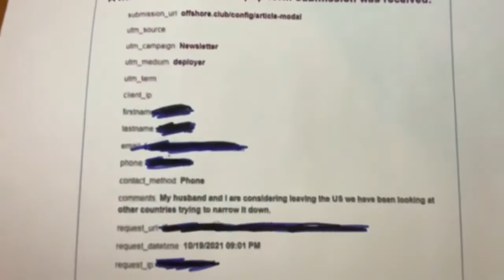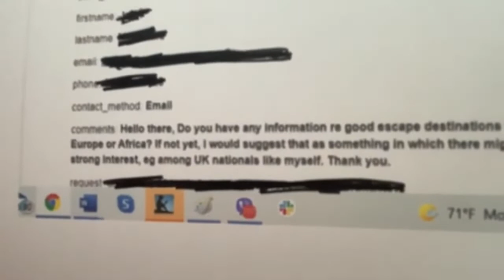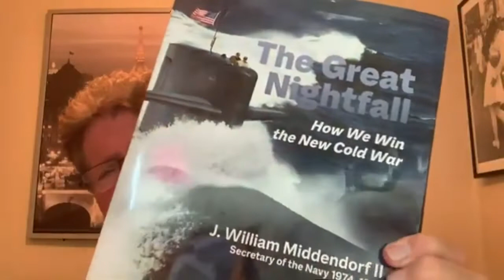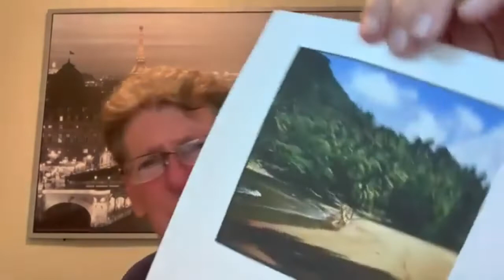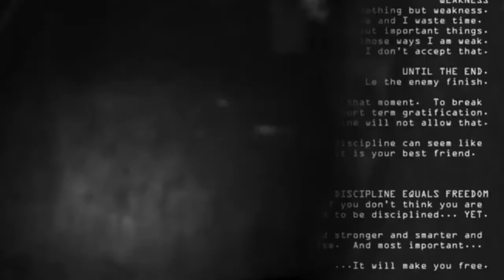Coffee With Carib Carter | Episode 32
Welcome to The Offshore Club with your host Carib Carter Clews!  Sit back, relax, and enjoy a hot cup of coffee with Carib Carter as he introduces you to the sweetest place in all the Caribbean, the Island of Dominica – because of the scenery, the freshest fruits and the most delightful people.  Carib Carter explains what life is like in this beautiful island and how you can enjoy a carefree, luxurious, and spirited lifestyle there.  Thanks for stopping by the Offshore Club!